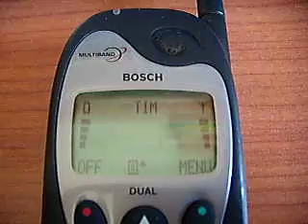Bosh Dual Com 738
Il mio primo cellulare, e ancora funziona!!! Mitico Bosh.